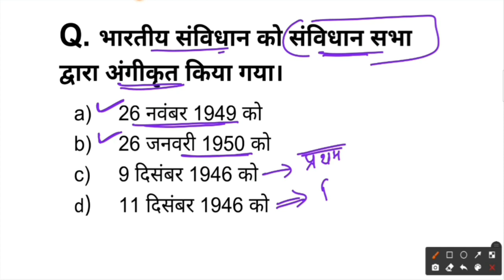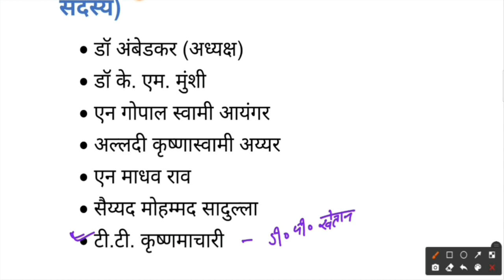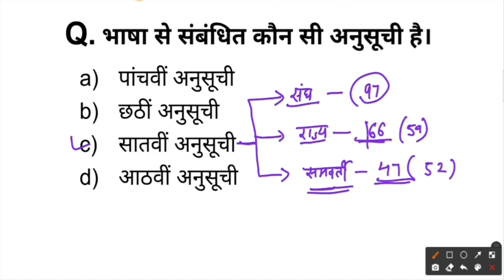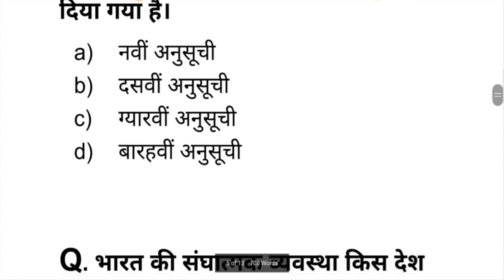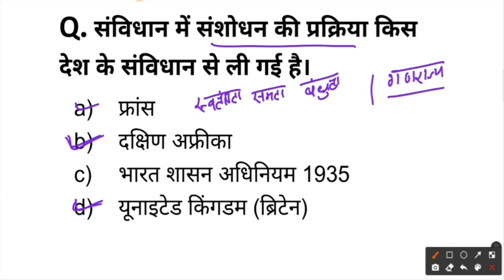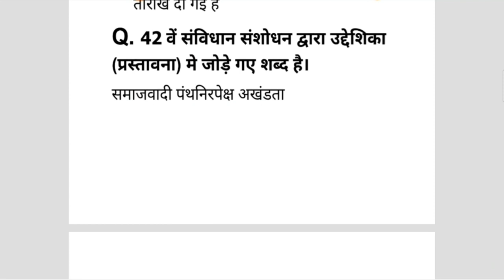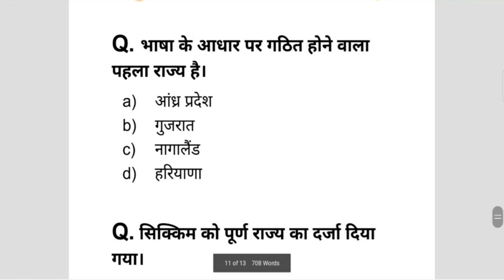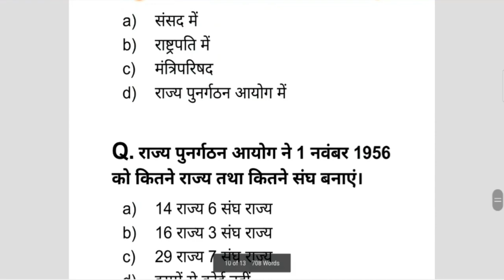INDIAN POLITY II MOST IMPORTANT POLITY MCQ II POLITY TEST 1 II HCS/PCS/UPSC/RAS/UPPCS/UKPSC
JOIN A TELEGRAM CHANNEL
Quality guidance by Ranbir Singh YouTube channel के वीडियो की PDF आपको यहां पर उपलब्ध होगी